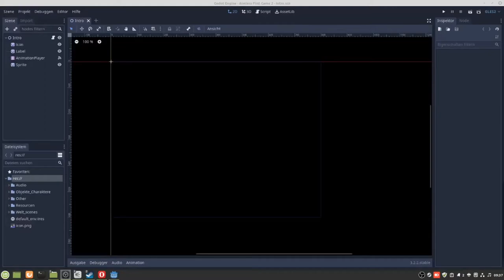Aimless First Game 2 Android Update Fehlerbeseitigung (DE)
Ein Kurzes update über die Fehlerbeseitigung im Spiel. Ich habe die Levelauswahl neu gemacht und den Quellcode teilweise angepasst. Die Levels können jetzt ausgewählt werden und Starten auch. Problem ist das die Level nicht richtig funktionieren. Wenn ich den Spieler nach rechts oder Links bewege wird bleibt die Kamera am Startpunkt stehen und ich bekomme nach einer kurzen Bewegung einen Schwarzen Bildschirm. Das Spiel selbst läuft allerdings weiter. Denn die Tasten für die Steuerung sind noch sichtbar. Auch der Timer der angibt wie viel Zeit noch übrig ist für das Level ist noch sichtbar. Dieser Timer funktioniert im übrigen auch nicht unter Android.
Nach dem ich die GLES version von 3 auf 2 geändert habe und die Probleme immer noch vorhanden sind, werde ich mit dem Adroid SDK drastisch nach unten gehen, was aber auch bedeutet das dieses Spiel wahrscheinlich niemals im Google playstor erscheinen wird. da wird als Minimum Api level 29 verlangt. mit diesem funktioniert es allerdings nicht.
Wenn jemand eine Idee haben könnte warum das Bild schwarz wird wenn ich den Spieler bewege dann bitte in die Kommentare damit